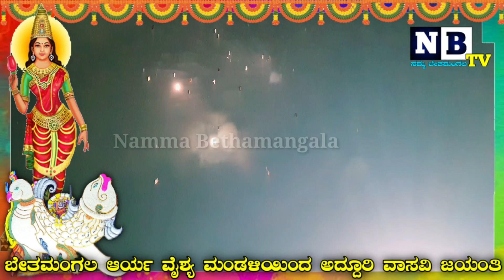Bethamangala: ಆರ್ಯ ವೈಶ್ಯ ಮಂಡಳಿಯಿಂದ ಅದ್ದೂರಿ ವಾಸವಿ ಜಯಂತಿ |vasavi jayanthi | kannika parameshwari matha